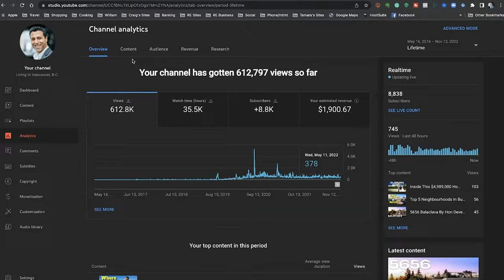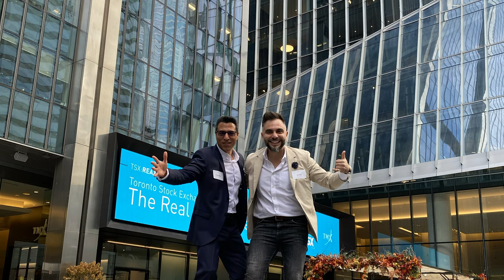What I Discovered When I Moved to REAL Broker BC Will Surprise You!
Curious about REAL Broker in BC? Watch this video for an inside look at what it's like to work with REAL Broker in Vancouver in 2022! Explore the differences between REAL Broker and other real estate companies. Featuring Vancouver Realtor Craig Veroni. For nearly a year-and-a-half I have been working, with many others, on bringing something big to BC. Something that is going to change not only my business but the lives, businesses, and futures of many others, not only here, but across the world. It started with the idea and belief that the brokerage and the agent are partners. That no brand is bigger than you and that you deserve a stake in the company you work for and build. The brokerage that many agents have been waiting for is finally here. It gives you access to the tools, technology, and financial opportunity that you need to be successful. It’s called Real Broker. You may have heard of it when it launched in Canada, in the province of Alberta, in August of 2021, in the province of Ontario in February 2022, and now here in BC. You don't want to miss this video about the huge news that I have moved to REAL Broker BC!

__________________________________Channel Info__________________________________

This Youtube channel is everything you need to know about Living In Vancouver and my mission to help everyone Live, Love, Own Vancouver.

Hey, everyone, I’m Craig Veroni with Real Broker. I’m a local real estate agent here in Vancouver, BC. I was named one of the top 50 video influencers in real estate, in North America, for the past 2 consecutive years for the way I utilize video to sell my client’s homes and educate them as well.

_______________________________⏱️Timestamps⏱️_______________________________

_______________________________Helpful Resources_______________________________

If you'd like a phenomenal (FREE) market report covering every area of Metro Vancouver as well as its sub-areas and here it is. This report will keep you up to date on the amount of inventory in a certain area, the average list-to-sale price ratio, the average sale price, average days on market and so much more.